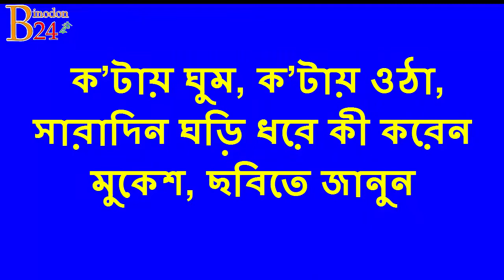মুকেশ আম্বানি কতটা টাইম মেকাপ করে চলে সারা দিন ! দেখুন ভিদিও ! mukesh ambani daily routine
daily routine of mukesh ambani in pictures

►Source   :
►photos   :     facebook page profile
►Videos  :